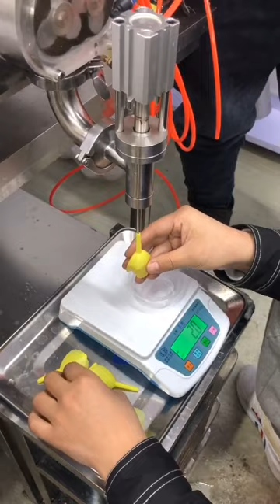TS210 semi auto precision pump filling machine for small special shape bottle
Product Features
smooth flow
The conveying material is softer
Pumps with double mechanical seals can run dry
Can handle high and low viscosity materials
Simple maintenance
Hygienic Design
low noise
Suitable for CIP online cleaning
The pump casing has a self-draining design
Unique rotor mounting design
Rugged Construction Design
Flexible installation, multi-position installation
Standard single-end mechanical seal, double-end mechanical seal optional
Unique grease lubricated bearings ensure good lubrication over the design speed and temperature range
Installation features
can flow in both directions
Simple maintenance
Can be installed vertically or horizontally
Easy to disassemble
All parts in contact with the material are made of 304/316L stainless steel
Including the arrangement of the inlet and outlet up and down, there are 4 directions of gearbox installation
product advantages
When the pump is equipped with a double-end machine seal with flushing, it can run dry with low shear force and no damage to the product during operation.
The inner rotor does not touch
Wide flow channel design ensures delivery of large soft particles
Unique gearbox design ensures no cross-contamination between lubricant and material
Product is energy efficient and easy to clean, maintain and repair

Company: GuangZhou Trust Safe Intelligent Equipment Co.,Ltd
Contact person: Dara Huang

semi-automaticgearpumpliquidfillingmachine
spraypumpbottlefillinglabelingmachinejb-px8
quick-fillairpump
quick-fillairpumpspray
newarrivalquick-fillelectricairpumpwith
intexquick-fillac/dcelectricairpump110-120